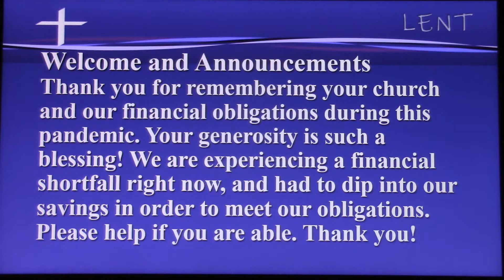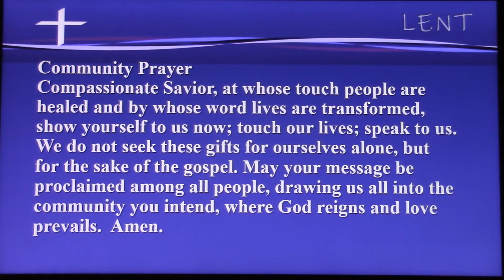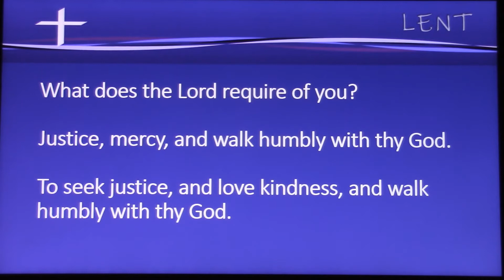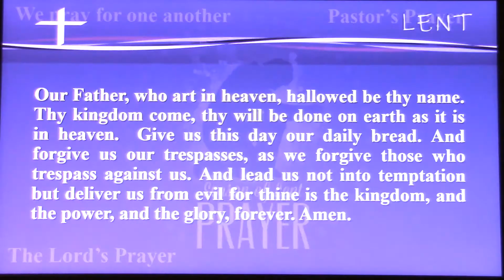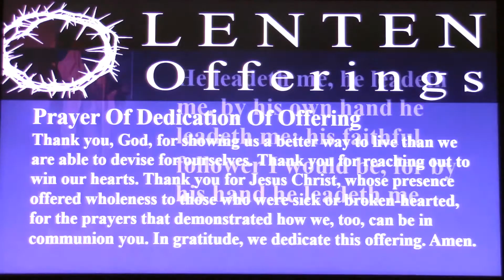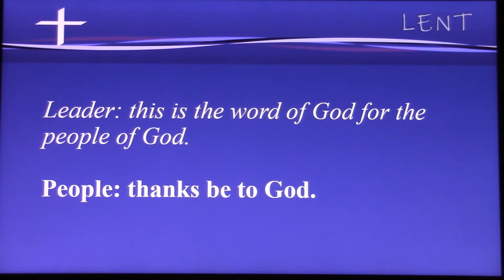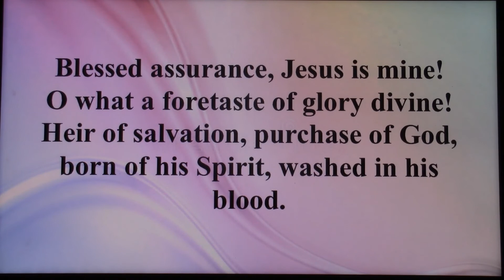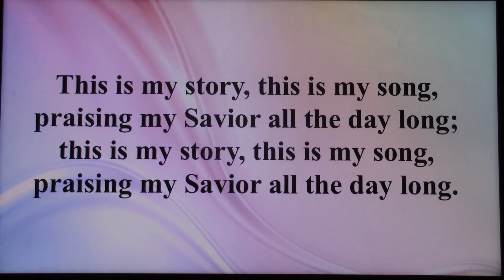March 14, 2021 Worship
Worship service for March 14, 2021, the fourth Sunday in Lent